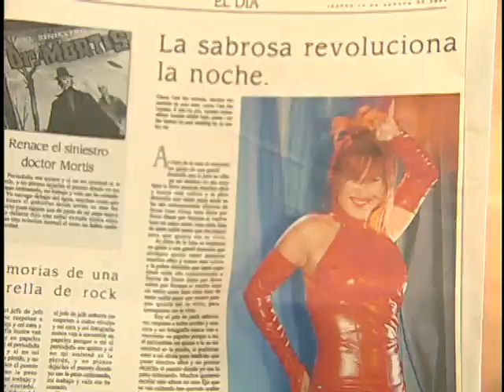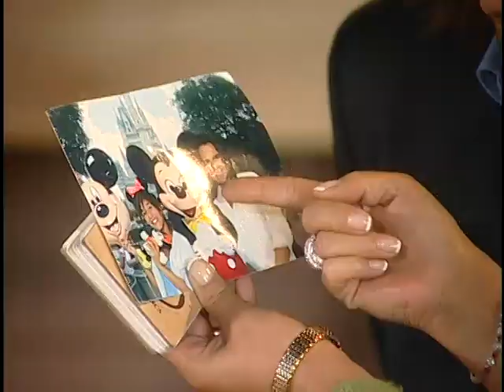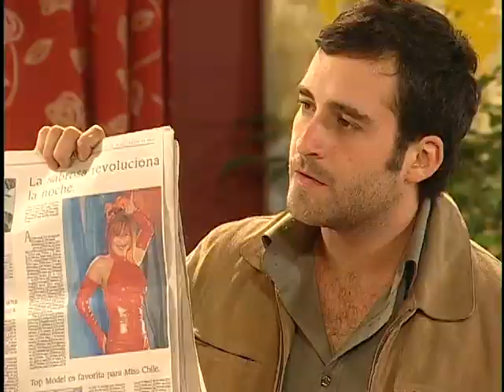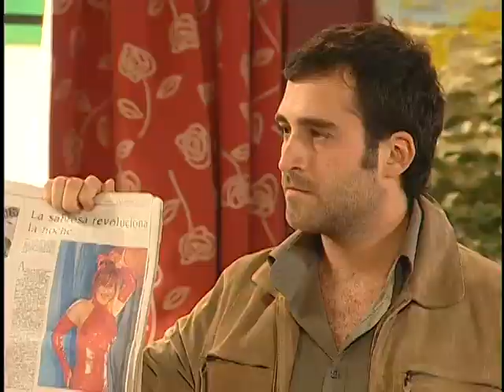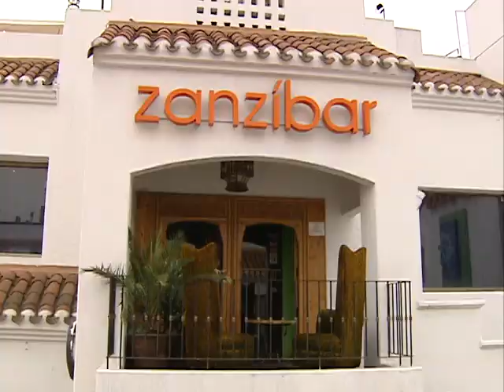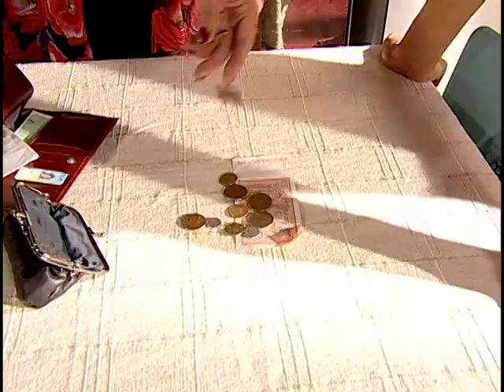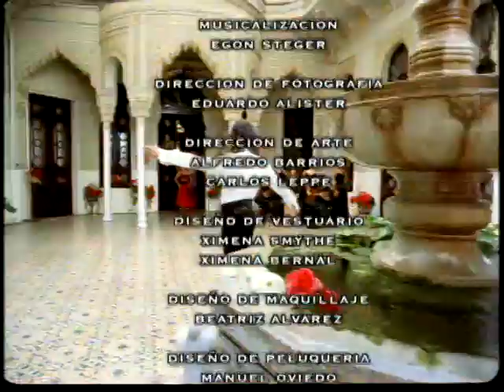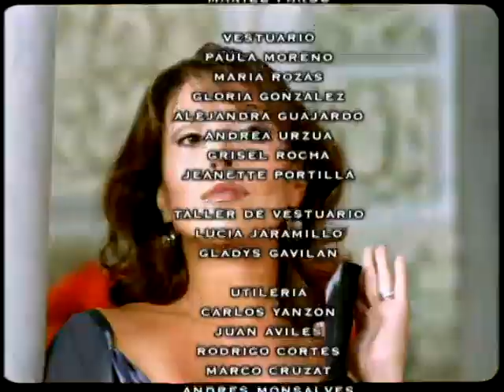Capítulo 52 | Brujas